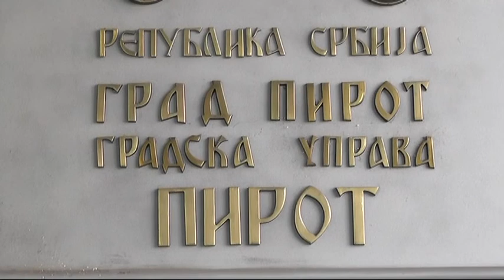ZA MESNE ZAJEDNICE OVE GODINE GRADSKIM BUDŽETOM PLANIRANO 9 MILIONA DINARA